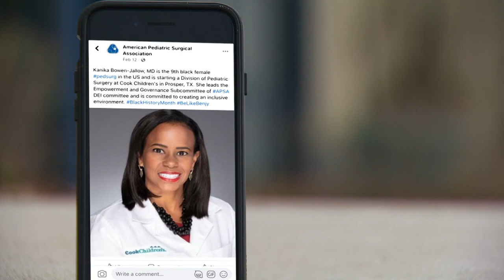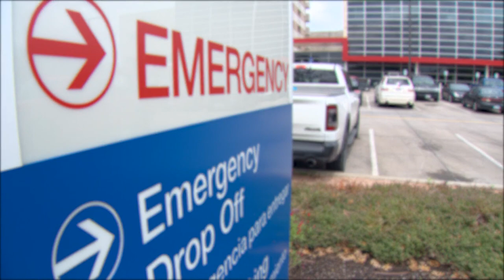Prosper surgeon makes history as the 9th Black female pediatric surgeon in the US. Ever.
Dr. Kanika Bowen-Jallow finished four years of undergraduate school and four years of medical school before she met another Black surgeon.